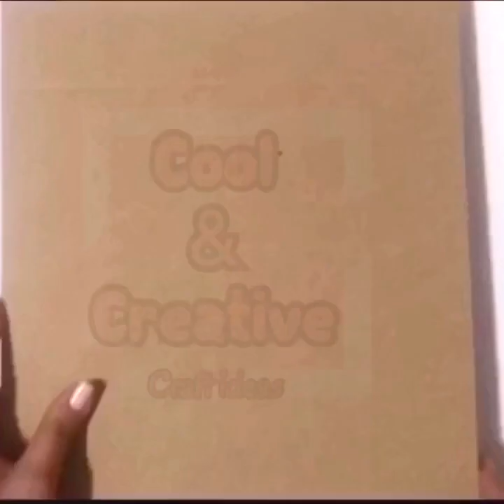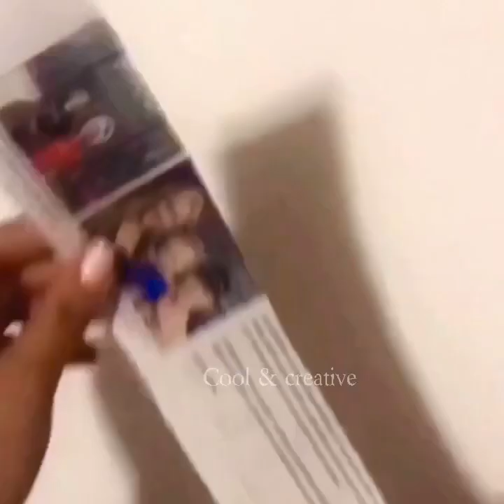Wool craft ideas || how to make basket using newspaper and wool / cool and creative craft ideas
Wool craft ideas || how to make basket using newspaper and wool / woolen thread craft ideas easy
cool and creative craft ideas
creative craft using wool thread